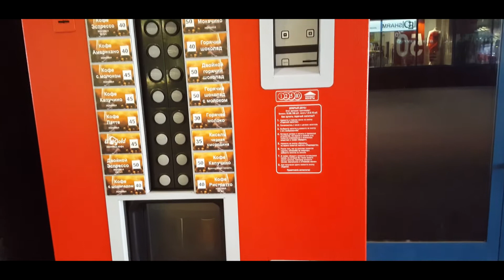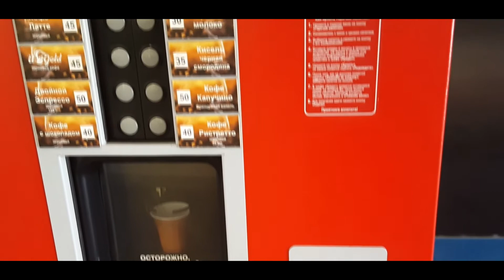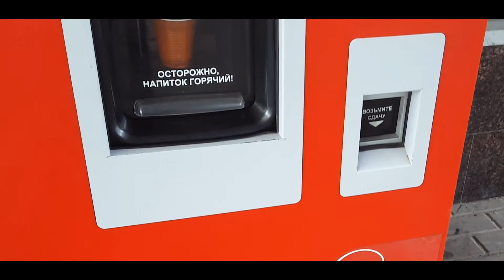КУПЧИНО .часть три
Купчино купчага.
Взять  для примера вот этот кофейный автомат .
Чтобы его поставить нужно получить разрешение например в органах самоуправления
Так же владелец торгового автомата обязан соблюдать закон о правах потребителя.